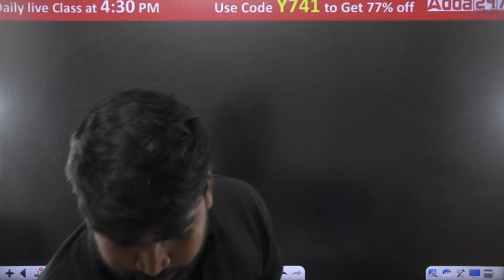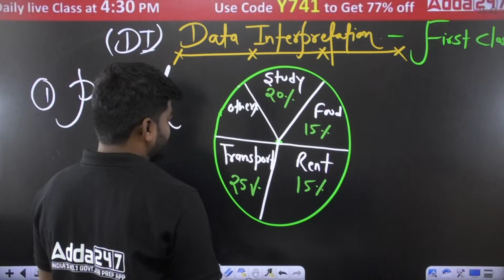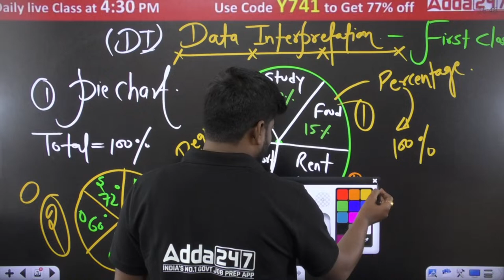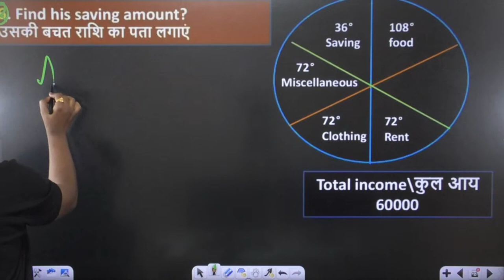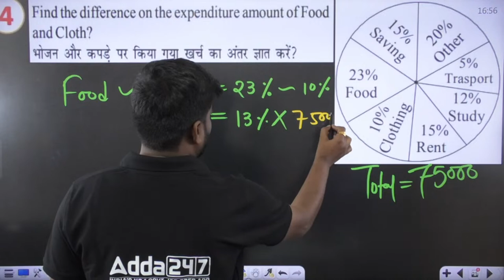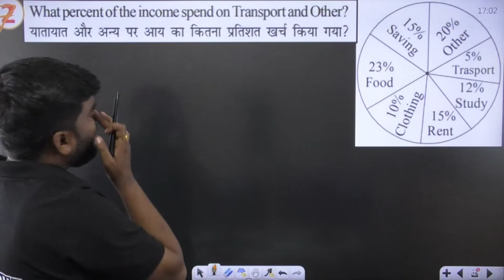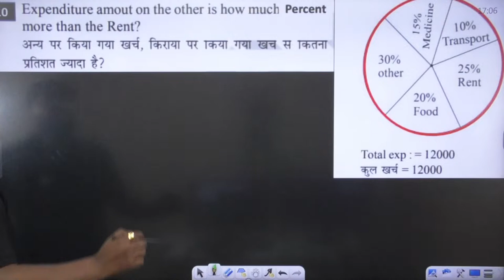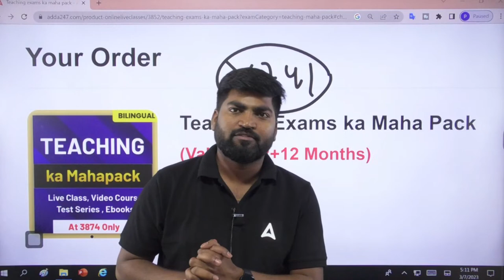UGC NET 2023 PAPER 1 | MATHS | Data Interpretation Part -1 Basic से I by Rajat sir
NTA UGC NET PAPER 1 | MATHS | Data Interpretation Part -1  | By Rajat Sir  In This UGC NET 2023 Online Class, You Will Learn  UGC NET Exam  Preparation 2023. UGC NET Adda247 brings NTA UGC NET  Preparation Strategy to increase your score in Exam 2023. UGC NET | | UGC NET 2023| Net Paper 1 Preparation In MATH